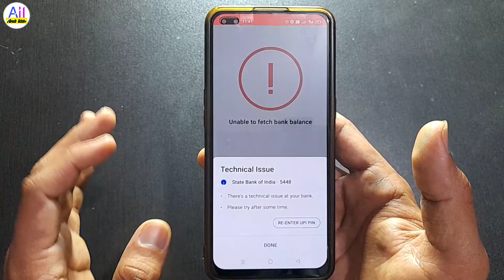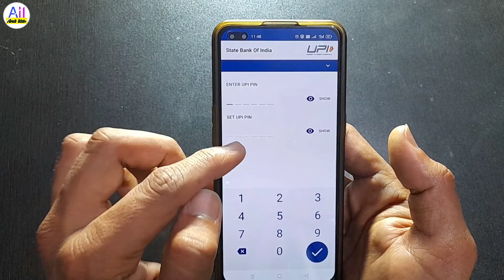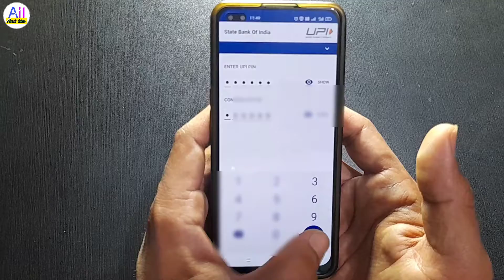phonepe balance check technical issue | phonepe balance check problem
Hi friends

Doston yadi aapke phonepe mein balance check kar rahe hain aur agar vahan per technical issue dikha raha hai to is problem ko aap kaise solve kar sakte hain is video ke andar aapko bataya gaya hai.